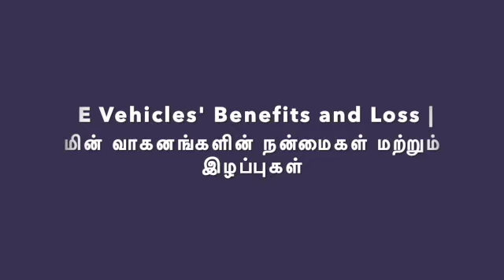E Vehicles' Benefits and Loss | மின் வாகனங்களின் நன்மைகள் மற்றும் இழப்புகள்